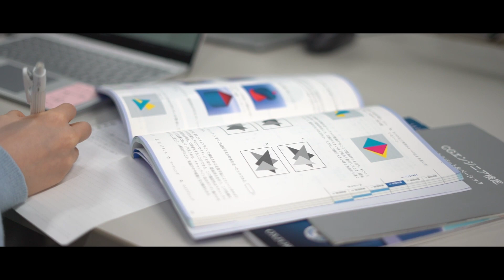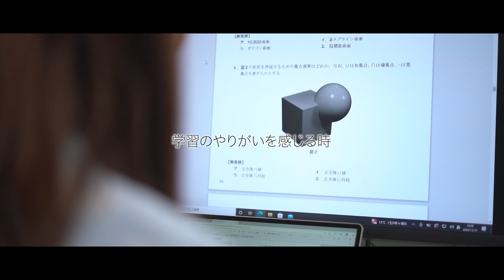2024年度 福工大学生紹介動画「VOICE」短期大学部 メディアコミュニケーションコース